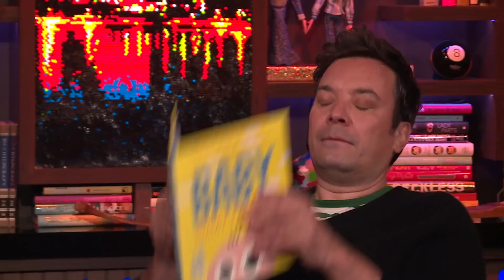After Show: Jimmy Fallon Talks Cher & Madonna’s ‘Tonight Show’ Appearances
Jimmy Fallon talks about his low ratings of his movie “Taxi” and says if Cher or Madonna exhibited diva-like behavior on “The Tonight Show.”